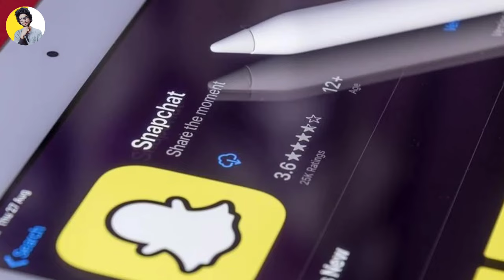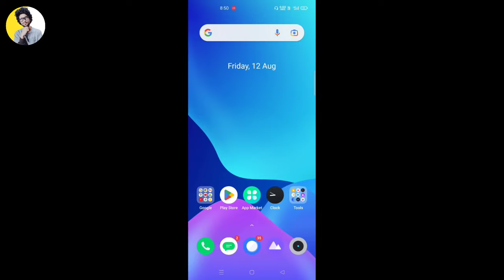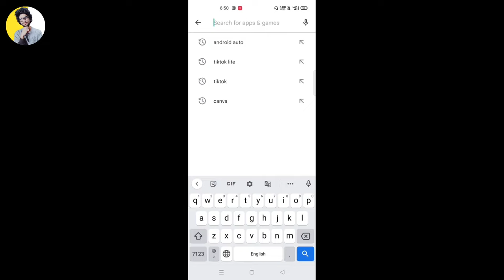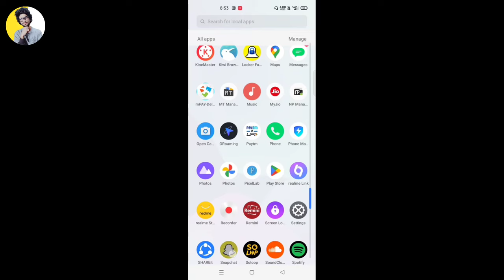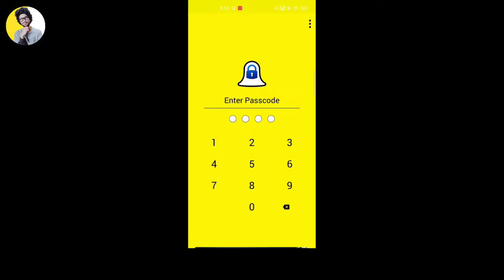How to lock chats on snapchat | Snapchat par chat lock kaise kare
how to lock chats on snapchat
snapchat par chat lock kaise kare
how to lock chat in snapchat
how to lock chats in snapchat
snapchat me chat hide kaise kare
snapchat me chat lock kaise kare
how to lock chat on snapchat
how to hide chats on snapchat
how to hide chat on snapchat
tech muneeb